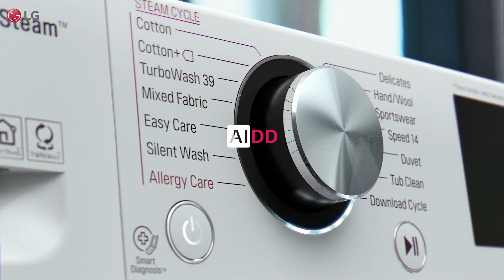Lavadoras LG con Inteligencia Artificial | Tecnología AI DD